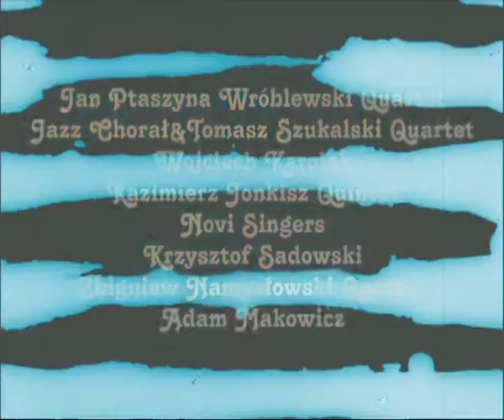Off Season compilation teaser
Off Season to najnowsza składanka Soul Service, wydana przez wydawnictwo Funky Mamas and Papas w kooperacji z Polskimi Nagraniami. Na płycie jazzowe groovy takich tuzów jak Jan Ptaszyn Wróblewski, Tomasz Szukalski, Wojciech Karolak, Kazimierz Jonkisz, Novi Singers, Krzysztof Sadowski i innych.